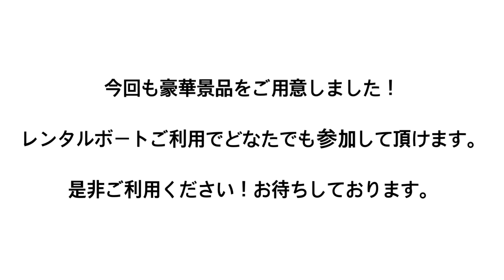【ビッグフィッシュ賞】4月分公開 激レア品あり！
久しぶりにレンタルボートでのビッグフィッシュ賞
紹介動画を撮ってみました！

今回も豪華賞品がそろっております。

皆様も琵琶湖でレンタルボートご利用の際はリブレレンタルボートをご利用ください！

株式会社ハイテックボート VITAL SPIRIT
〒520-0241
滋賀県大津市今堅田3-18-17

レンタルボートもやってます
『リブレレンタルボート』
【HP】